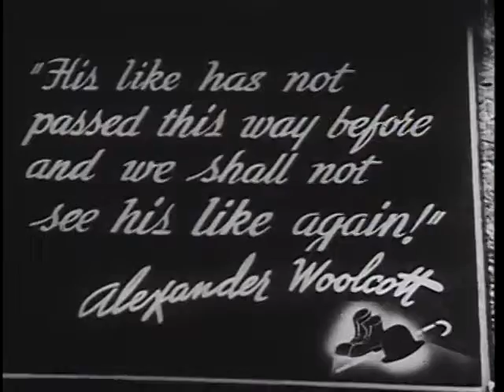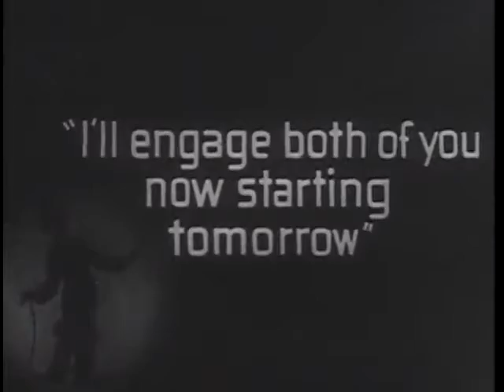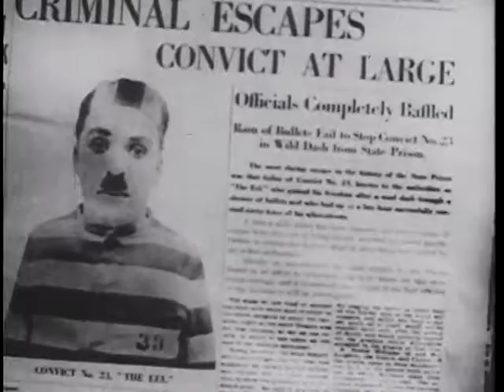Charlie Chaplin Festival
come and watch our old friend charlie chaplin who has neverto make us laugh